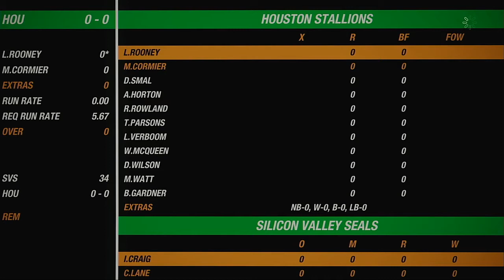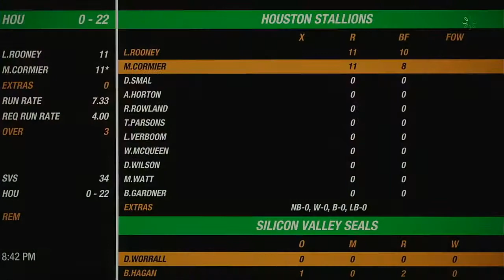NACO Spring 2020 Season Round 18 Silicon Valley Seals VS Houston Stallions